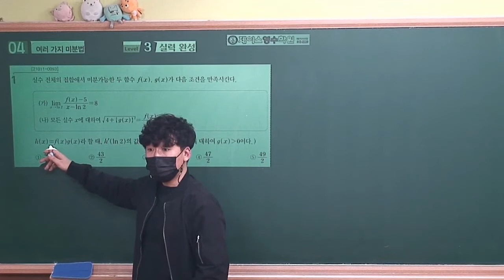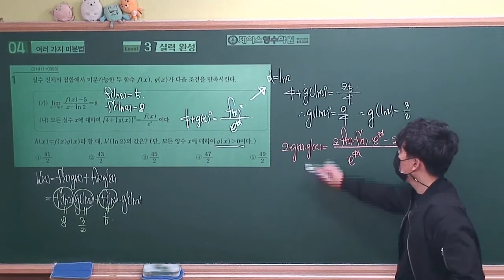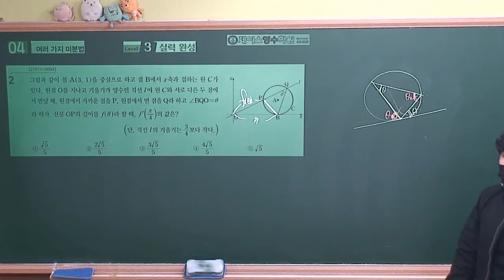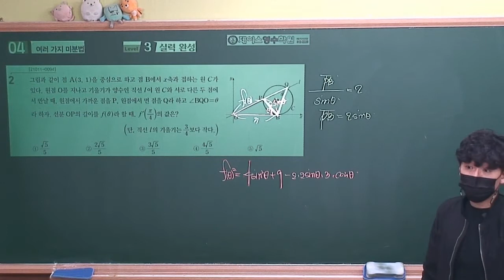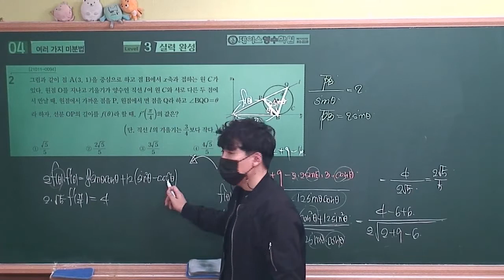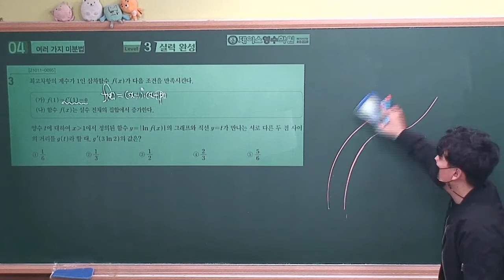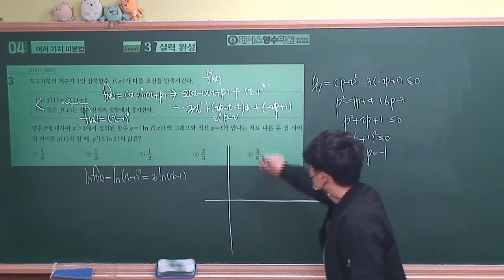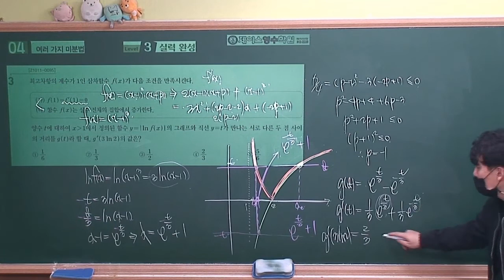[2021수능특강 미적분] 04.여러가지 미분법 Level3